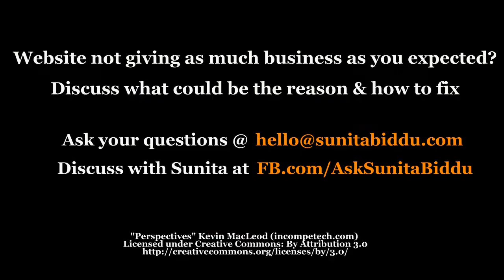Sunita Biddu Testimonial by Sangeeta Bahl for Blogging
Sunita Biddu spent couple of hours to help Celebrity Image Consultant Sangeeta Bahl with her blogging skills. Sangeeta has a lot of her life, personal and professional experience to share with the world. Blogging was her ultimate solutions to express her thoughts. Sunita Biddu gave a hands-on training so that she can not only express her thoughts but also present them in a way that both readers as well search engines love each post. Sangeeta is yet to get a good hold of her blogging skills but she is happy that she knows a lot about it now. Read her at SangeetaBahl.com. And if you wish to get your thoughts reach your audience, ask Sunita Biddu today. She makes things simplest for you. or contact her at FB.com/asksunitabiddu